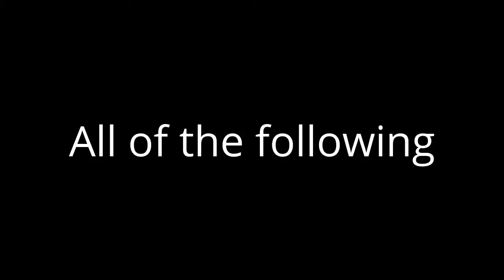French Revolution Project (Minecraft w/ Caleb, Patrick, Kyler, Haley)